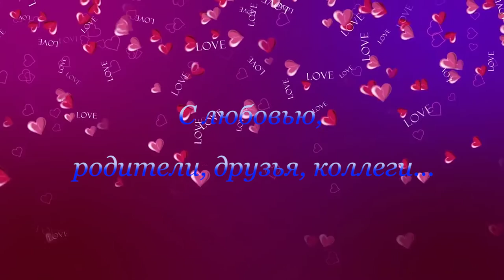Студия веб дизайна - ART SV представляет проект Поздравлений с героями Л. Гайдая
Дорогие друзья!

 Студия веб дизайна - ART SV представляет Вашему вниманию проект Поздравлений с непосредственным участием героев         Л. Гайдая № 44

 В поздравлениях, заказанных Вами, на месте главного видео могут быть Ваши фото или видео.

 Фото или Видео материалы плохого качества не принимаются в работу!

 В письме обязательно указывайте свои пожелания и намерения. После прочтения Вашего письма, наши сотрудники сообщат Вам о дальнейших действиях и предоставят все необходимое для реализации Вашего Проекта.

 Просим учесть, что на разработку и создание Вашего Проекта требуется, как минимум, 2 - 3 дня! Речь идет о простом проекте. Более сложные проекты занимают, иногда, до двух недель. А совсем сложные и более того!..

 Если Вам пришлись по душе работы нашего коллектива, мы будем благодарны Вашим "Классам" и комментариям.

  Благодарим Всех за поддержку и внимание,

  Администрация Студии веб дизайна - ART SV